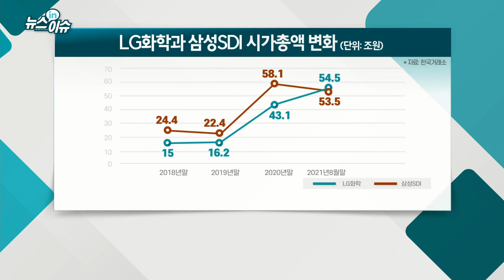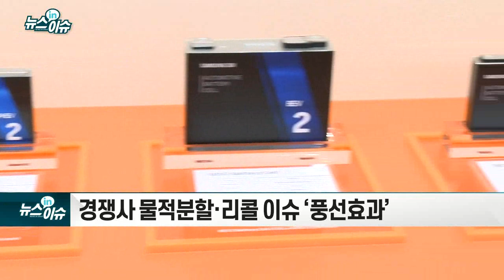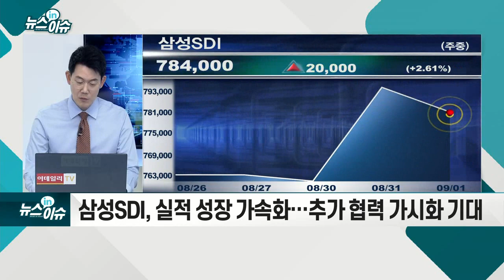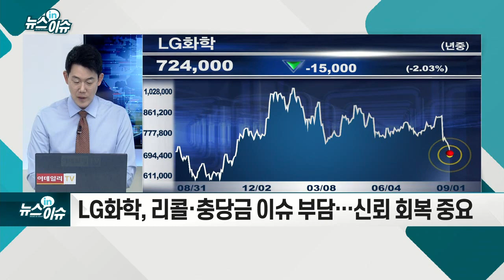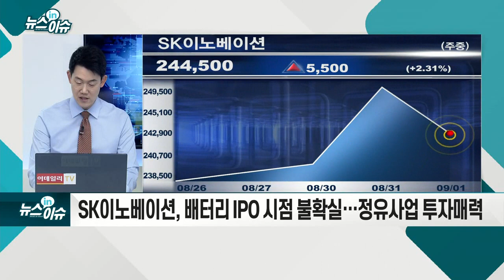`배터리 대장주` 등극한 삼성SDI… 안착할까?_기업IN이슈 (20210901)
- 美 공장 증설 예고… 투자전략 전환
- 경쟁사 물적분할·리콜 이슈 ‘풍선효과’
- 배터리사업부 흑자전환… 수익성 전망 ‘긍정적’
- 삼성SDI, 실적 성장 가속화… 추가 협력 가시화 기대
- LG화학, 리콜·충당금 이슈 부담… 신뢰 회복 중요
- SK이노베이션, 배터리 IPO 시점 불확실… 정유사업 투자매력